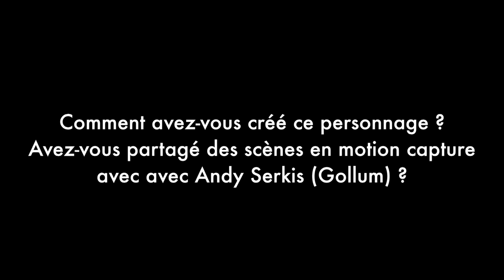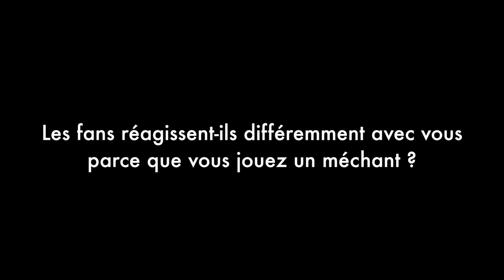Le Hobbit - Interview Benedict Cumberbatch (VOST) - Peter Jackson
"LE HOBBIT" - Journal de bord 1 - Peter Jackson a pris une habitude depuis le tournage de son King-Kong : il tient un journal de bord du tournage, au format vidéo. Une habitude qui nous permet de nous glisser dans les coulisses du dyptique "Le Hobbit" dont le premier opus, "Le Hobbit : Un voyage inattendu" est prévu pour une sortie au cinéma le 12 Décembre 2012

Un Film de : Peter Jackson
Avec : Martin Freeman, Richard Armitage, Ian McKellen, Ken Stott, Graham McTavish, William Kircher, James Nesbitt, Stephen Hunter